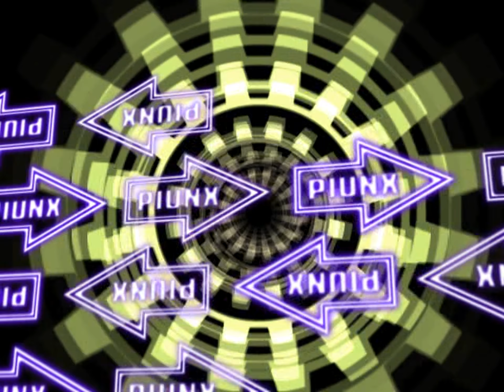E50 Banya P-Guitar Remix - Banya Production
Canciones del Remix:

- GunRock - BanYa
- Phantom - BanYa
- Beat The Ghost - Banya Production
- Guitar Man - Banya Production